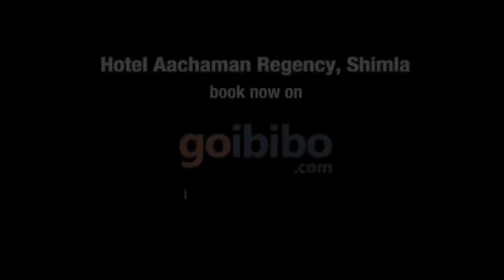Hotel Aachaman Regency Shimla | Hotels in Shimla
Book Hotel Aachaman Regency, Shimla - Read reviews, check room rates at Goibibo. Get the best deals on Shimla Hotels